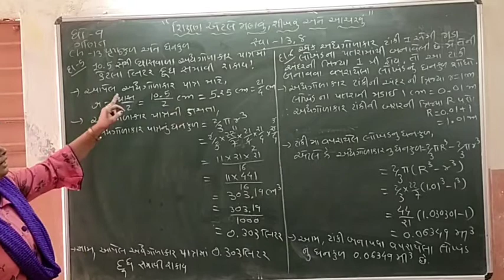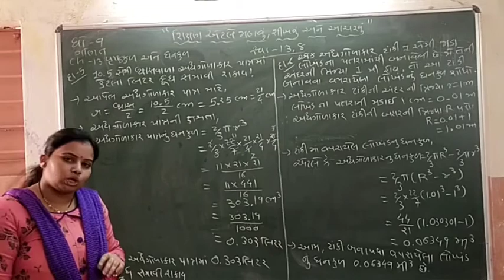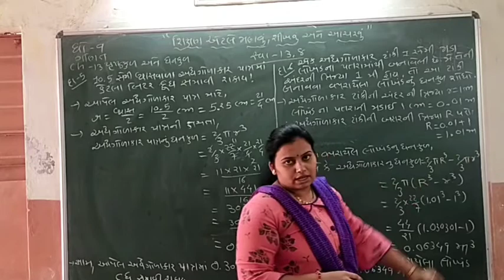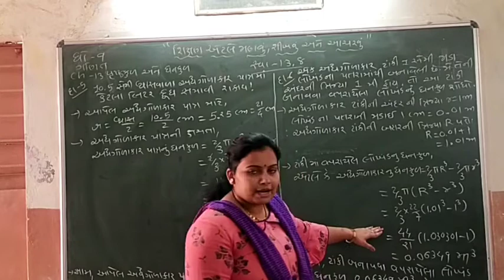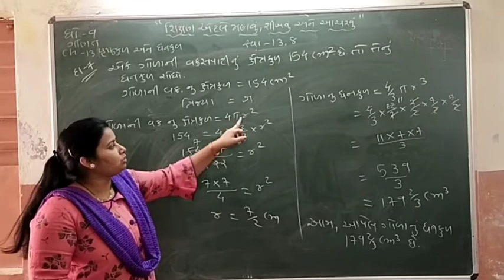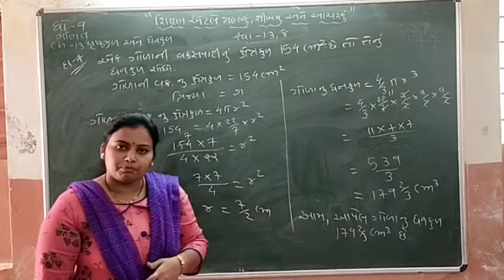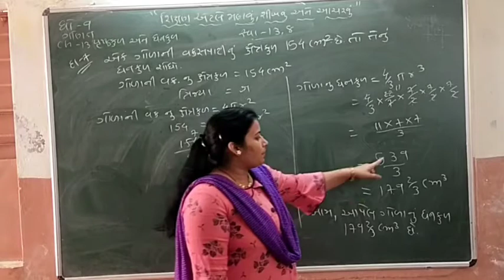std 9 ch 13 svadhyay 13.8 na Sam 5,6,7